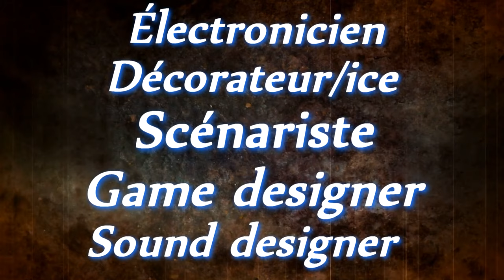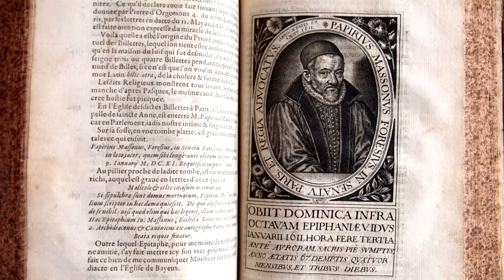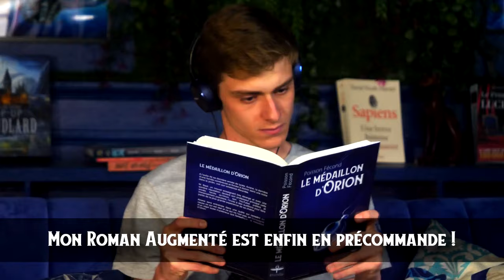Le Barbier Sanguinaire Qui Transformait Ses Victimes en Gâteaux ! (BULLE : LE VRAI SWEENEY TODD)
Des pâtés farcis à la chair humaine ? Ca semble surréaliste, et pourtant, c’est l’horrible machination qui a été mise en place par un barbier et son complice pâtissier…

Cinq postes sont à pourvoir au Khundar, afin de travailler sur le “projet CONTE” ! Il s’agit d’un projet annexe à la chaîne YouTube. Les cinq postes sont en CDD, de 6 mois, sur Lyon, à pourvoir dès maintenant :

MUSIQUES :
♫ Scary Stairsteps - Stationary Sign
♫ The Friendly Ghost - Arthur Benson
♫ It's Dark Outside - Mary Riddle
♫ Who's in the Basement - Farrell Wooten
♫ A Pile of Bones - Prozody
♫ Nightmare Circus - Mike Franklyn
♫ Ghost Stories - Mike Franklyn
♫ Waltz of the Dead - Mike Franklyn

Merci à  Mahaut Barré, Lili Dennemont & Eric Lassalle pour leur aide sanglante à la réalisation ♥